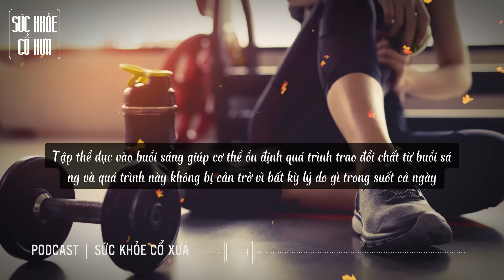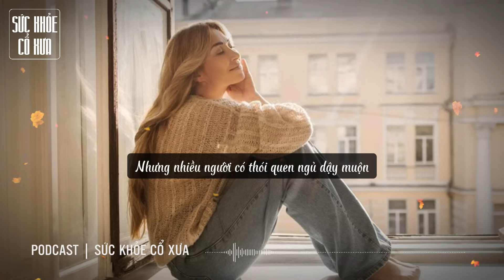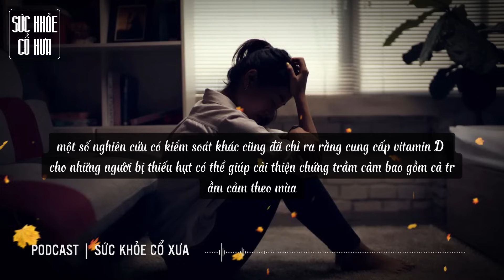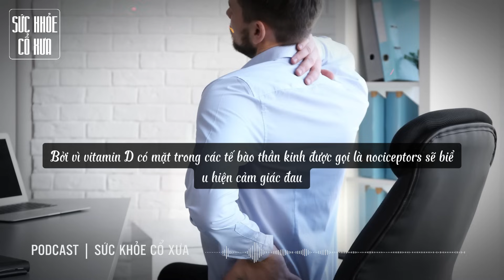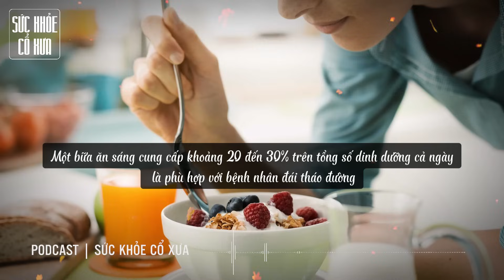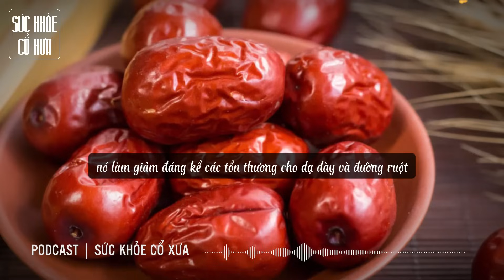9 VIỆC ai LÀM ĐƯỢC BUỔI SÁNG sau khi NGỦ DẬY thì CẢ ĐỜI KHÔNG LO BỆNH TẬT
9 VIỆC ai LÀM ĐƯỢC BUỔI SÁNG sau khi NGỦ DẬY thì CẢ ĐỜI KHÔNG LO BỆNH TẬT

Xin chào quý vị quay trở lại với kênh Sức Khỏe Cổ Xưa. Thưa quý vị. Có những thói quen sau khi thức dậy buổi sáng sẽ ảnh hưởng đến sức khỏe và tinh thần một ngày của bạn. Sau khi thức dậy, nếu làm đủ 9 việc này, không chỉ giúp bạn có nguyên một ngày tràn đầy năng lượng và hứng khởi, mà gan tạng cả đời không lo sinh bệnh.

Mời mọi người xem thêm những video hay khác nhé:
Nhà bạn được 3 VỊ KHÁCH này ghé thăm thì XIN CHÚC MỪNG bạn SẮP GIÀU TO

Đừng để 7 ĐỒ VẬT này trước CỬA NHÀ nó gây RỦI RO cho GIA CHỦ chặn TIỀN CỦA vào nhà

7 LOẠI RAU giúp HỒI SINH LÁ GAN càng ăn CÀNG SẠCH GAN càng ăn CÀNG KHỎE

5 LOẠI RAU giúp HỒI SINH QUẢ THẬN chỉ sau 1 ĐÊM dù THẬN YẾU cỡ nào

Sáng dậy chỉ cần LÀM 1 ĐẾN 5 VIỆC NÀY bảo đảm TỐI NGỦ NGON GIẤC

2 ĐỨC TÍNH thường có của NGƯỜI VẬN MỆNH TỐT hay gặp MAY MẮN liên tiếp

Nếu BÀN CHÂN mà có 2/5 ĐIỂM NÀY thì CHÚC MỪNG bạn THỌ ÍT NHẤT 85 TUỔI

ĐÀN ÔNG có THẬN KHỎE sẽ có 6 ĐẶC ĐIỂM NÀY nếu có 3/6 xin CHÚC MỪNG BẠN